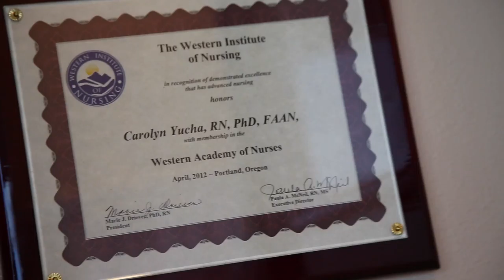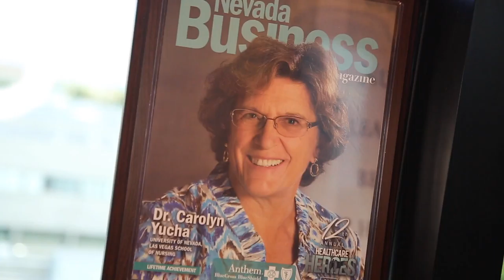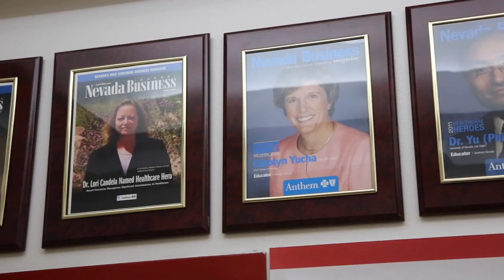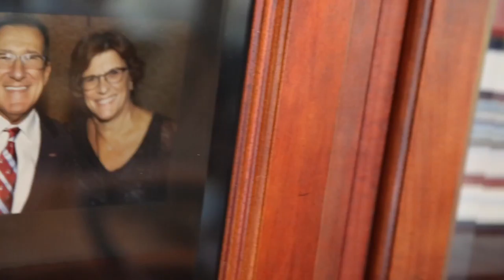Carolyn Yucha (PhD, RN, FAAN, CNE) | 2017 Inspired Excellence in Healthcare Award Recipient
In celebration of the 6th Annual Dr. Roy W. Martin Inspired Excellence in Healthcare Awards, we sit down with award recipient Carolyn Yucha (PhD, RN, FAAN, CNE).

Carolyn Yucha has experienced more than 40 years in the nursing industry, lending her expertise to hospitals, healthcare systems and higher education institutions around the country.

Thank you, Carolyn Yucha!